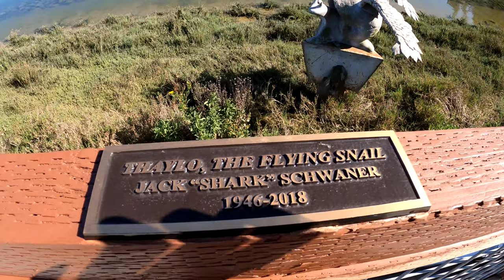Houseboats of Sausalito, California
In this video, I show you the cool houseboat community in Sausalito. I lived here back in 1986 with my girlfriend at the time. I try to find the boat I lived on.
I remember how everything was always damp and in the early morning boats would go by our window and wake us up. After we left they had this crazy humming noise that you could hear at night that turned out to be a male toadfish.

Here's an article I found by By Clara Germani about the sound.

First the good news: The mystery of the Sausalito hum maybe just a fish story. Now the bad news: Earplugs may be the only solution.

The hum likened to the drone of a B-29 bomber or a giant electric shaver, has caused a lot of sleepless nights in the houseboat colony in Sausalito, across the mouth of the bay from San Francisco.

Some residents, who recall the nocturnal hum reverberating through the cement hulls of their houseboats for more than a decade, have abandoned hull-bottom sleeping berths where the hum was loudest.

It was only in the past year that enough complaints prompted the Marin County Health Department to step in. Although there was no budget for investigating mysterious sounds, a series of volunteers have lent their feasible and not-so-feasible explanations for the noise.

But last week a new and promising theory arose.

``It's not a military secret,'' says John McCosker, director of the Steinhart Aquarium. ``It's not the sanitation district. It's not the Army Corps of Engineers. It's not an extraterrestrial, a nuclear device, or a Russian submarine.'' Most likely, he says, it's the singing toadfish, also known as the plain fin midshipman.

During mating season in summer -- which corresponds to the time houseboat dwellers usually complain -- the male toadfish burrows into the mud of estuaries and bays, then starts droning out for female companionship. The drone comes from muscle contractions around the swim bladder.

Dr. McCosker and other curious investigators rented a boat last week and, hovering over ``hot spots'' of sound, netted 10 of the singing toadfish. Though the fish in custody aren't talking so far, McCosker hopes they are males and that he can coax them into a few of bars of their monotonous tune so he can record a ``sound print'' that might later be matched with the Sausalito hum.

``This is the best theory so far,'' says Frank Hubach, owner of an acoustical engineering company in nearby Berkeley, which has volunteered time over the past year to search for the source of the hum. ``We always believed it was from a mechanical source; it doesn't sound like it's alive. But maybe we couldn't see the forest for the trees,'' he says.

Mr. Hubach has measured the hum at up to 40 decibels -- about 10 decibels above the ambient, or nondistinguishable, background noise. ``Usually, anything more than 5 decibels above the ambient is excessive,'' he explains, noting that the level of sound from the fish could be roughly compared to having a discotheque next door.

``The majority of people think fish are mute,'' says Thomas Niesen, professor of marine biology at San Francisco State University, who came up with the toadfish theory after reading newspaper accounts of the problem. That's why no one over the years would have thought to accuse fish for the racket under the Sausalito houseboats, he says.

``These fish congregate and, collectively, it's almost deafening [when heard underwater],'' Professor Niesen says.

Meanwhile, if the hum turns out to be the toadfish, the houseboat inhabitants' only relief is in knowing what's making the sound.

Waterfront living goes as far back as the 1880s when colonies of “arks” existed off Belvedere and on the creeks of Larkspur. Arched roofs, sliding doors, and decks fore and aft were hallmarks of ark design. Used chiefly as warm weather recreational boats in various quiet waterways, they were called arks – as opposed to houseboats — because they were designed to float on the bay waters at high tide and to sit on the mudflats at low tide. They were also pulled ashore during the winter. After the earthquake and fire of 1906, many arks were adapted for full-time residential use by families left homeless.

When the World War II liberty shipyards were returned to civilian use, free spirits, artists, and philosophers greatly expanded during the peace and love era of the 1960s. The 1970s saw a period of houseboat wars pitting residents against County and State agencies to preserve their right to live freely on the water.

Approximately 400 floating home berths were eventually permitted in five designated residential marinas. The commitment of the floating home dwellers to their environment is evident. Artists, writers,photographersr,s and entrepreneurs are inspired daily by the beauty of the waterfront.